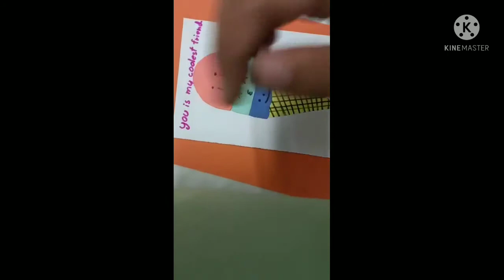Diy friendship day gift/diy friendship day card/diy frame/creation town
Hey guys in this vidio i make paper friendships day gift

My channel is dedicated to creativity, How To and How-to :), DIY (Do-It-Yourself), Crafts, Recycling Handmade Stuff, Life Hacks, Tricks and Tips. Hope my videos will inspire you to create something beautiful with your own hands!